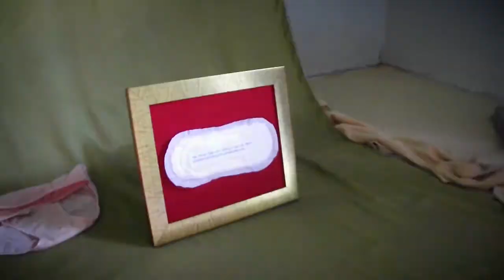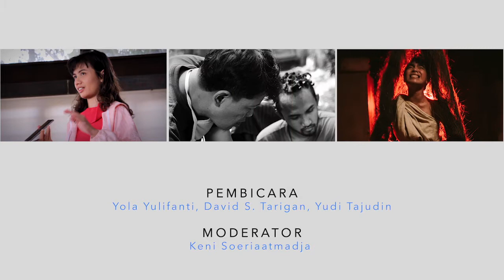Hibah Seni Kelola 2020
HIBAH SENI 2020

Pementasan daring:
Akbar Yumni dan Yustiansyah Lesmana – Kamis, 7 Oktober 2020 & Sabtu, 10 Oktober 2020
Theodora Melsasail – Jumat, 9 Oktober 2020
Gracia Tobing – Minggu, 11 Oktober 2020

Diskusi daring:
Senin, 12 Oktober 2020
Pemateri: David S. Tarigan, Yola Yulfianti, Yudi Tajudin
Moderator: Keni Soeriaatmadja

Merespon situasi pandemi yang tidak memungkinkan pelaksanaan pertunjukan langsung, Hibah Seni Kelola tahun ini akan dipertunjukkan secara daring. Ketiga peraih Hibah Seni 2020 akan mengeksplorasi “panggung-panggung virtual” untuk menghadirkan konsep-konsep pertunjukan mereka yang inovatif dan segar.
Rangkaian pementasan daring Hibah Seni 2020 dibuka oleh Akbar Yumni dan Yustiansyah Lesmana yang menggarap reenactment performance dari arsip film Daerah Hilang karya Bachtiar Siagian. Pementasan ini terbagi ke dalam dua pertunjukan, yakni reenactment film Daerah Hilang pada 7 Oktober 2020 dan reenactment hal-hal yang disensor dari film Daerah Hilang pada 10 Oktober 2020.
Theodora Melsasail, penari dan koreografer asal Ambon, mengangkat dalam karya tari dan pameran virtualnya salah satu tradisi lokal suku Naulu di Maluku, yakni pinamou, atau tradisi mengasingkan perempuan saat mengalami menstruasi pertamanya.
Pada hari terakhir rangkaian pertunjukan daring Hibah Seni 2020, Gracia Tobing akan menampilkan pertunjukan kolaborasi pembacaan puisi, permainan musik, dan efek visual yang mengeksplorasi konsep rumah dan makam di ruang virtual.
Jangan lewatkan juga diskusi evaluasi pertunjukan Hibah Seni 2020 pada Senin, 12 Oktober 2020 yang akan menghadirkan Yola Yulfianti, David S. Tarigan, dan Yudi Tajudin, untuk memantik diskusi bersama ketiga peraih Hibah Seni 2020 dengan moderator Keni Soeriaatmadja.
Catat tanggal pementasan dan diskusi Hibah Seni 2020. Sampai jumpa!